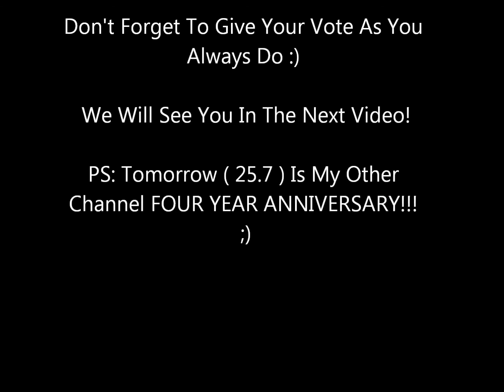What Is Your Favourite Spyro The Dragon Level? Part 8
Metalhead VS Jacques?